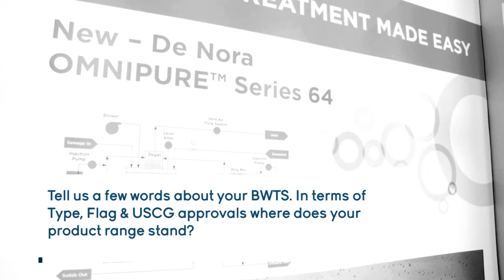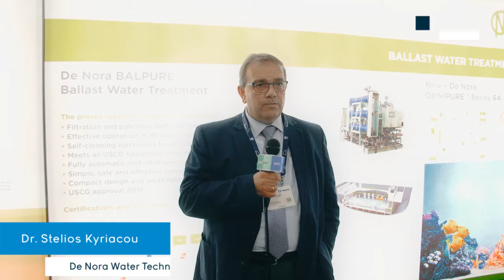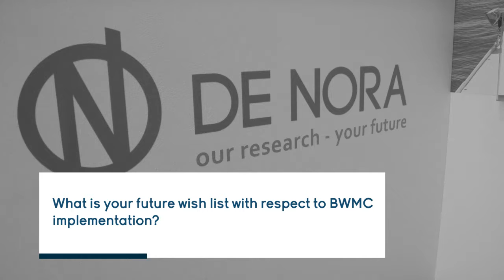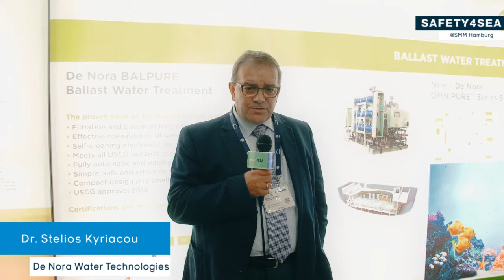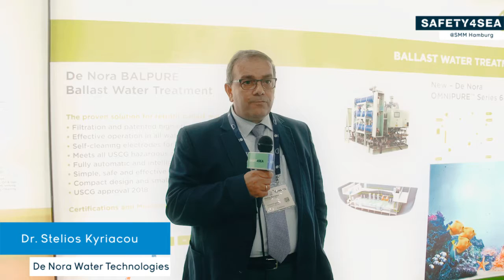BWMC implementation needs level playing field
SAFETY4SEA Interview with Dr. Stelios Kyriacou, General Manager, BWMS, De Nora Water Technologies at SMM 2018, September 4-7, Hamburg, Germany.